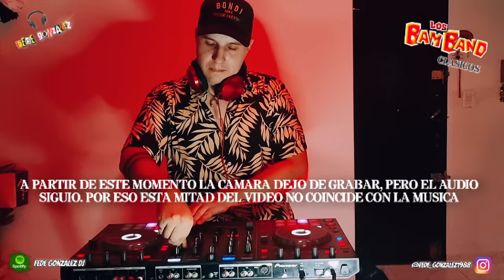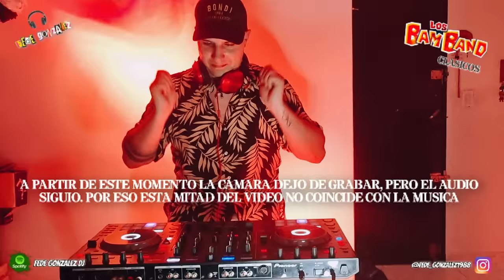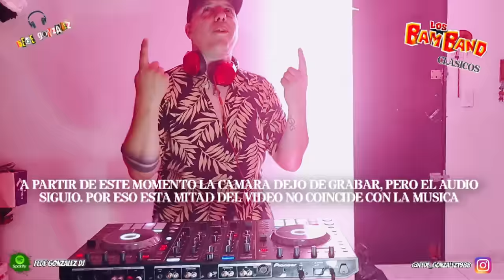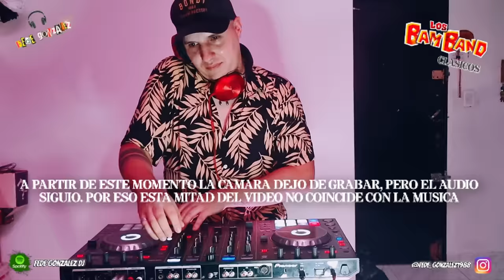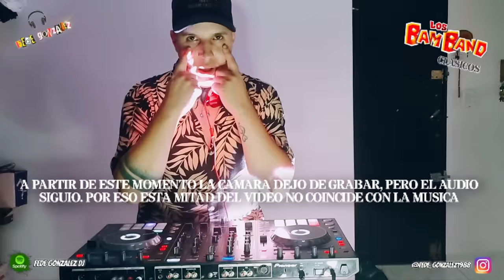Los Bam Band - Enganchados Clásicos (Fede Gonzalez Dj)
Gracias por mirar y escuchar mis videos...gracias por tu tiempo. FG